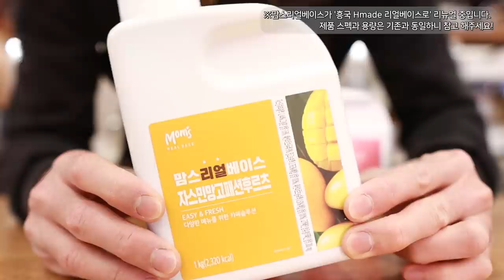(Sub)두근두근💕 로맨틱 신메뉴 등장! l cafe vlog l 카페 브이로그 l 개인카페 브이로그 l cafe vlog korea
[박바리 x 흥국 Hmade]
자스민 3종 레시피를 쉽게 맛볼 수 있는
리얼 베이스 자스민 2+1, 무료배송 이벤트가 진행 중입니다. 🙋
아래 링크를 참고 해주세요.

안녕하세요 박바리에요! 🖐
오늘은 로맨틱한 신메뉴 3종을 들고 왔어요! 😘
향긋한 자스민과 달콤한 과일들의 만남..🍑🍊🍈
기대하셔도 좋습니다!🤤

Today, I brought three romantic new menus! 😘
A meeting of fragrant jasmine and sweet fruits.🍑🍊🍈
You can look forward to it!🤤